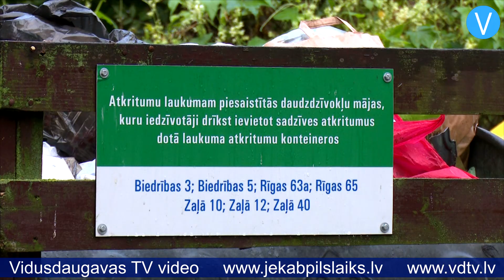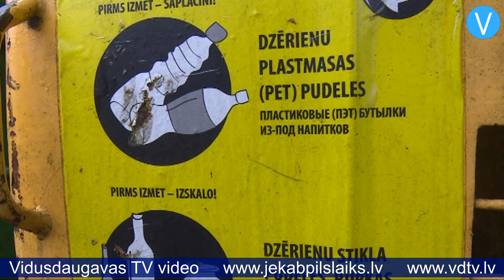Izmaiņas atkritumu apsaimniekošanā Līvānos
Drīzumā Līvānu iedzīvotājus sagaida būtiskas izmaiņas atkritumu apsaimniekošanā. Pirmkārt, no 1.oktobra samazināsies SIA “Līvānu dzīvokļu un komunālā saimniecība” sadzīves atkritumu apsaimniekošanas pakalpojuma maksa. Tarifs par vienu kubikmetru atkritumu būs par 1,51 eiro mazāks – 18 eiro 9 centi.

    Otrkārt, no 1.oktobra būtiskas izmaiņas būs sadzīves atkritumu uzskaitē daudzdzīvokļu māju iedzīvotājiem. Līdz šim bija noteikts normatīvs – teju 1 kubikmetrs nešķiroto sadzīves atkritumu gadā uz katru daudzdzīvokļu māju dzīvokļos deklarēto iedzīvotāju. Bet, ņemot vērā reālo situāciju, ka no daudziem atkritumu savākšanas punktiem tiek izvests divreiz līdz pat sešreiz vairāk atkritumu, nekā noteikts normatīvā, nolemts mainīt kārtību, kādā notiek uzskaite. Turpmāk maksa par nešķiroto sadzīves atkritumu daudzumu tiks aprēķināta, ņemot vērā faktiski saražoto atkritumu daudzumu no mājai piesaistītā punkta un sadalot šo daudzumu starp deklarēto iedzīvotāju skaitu konkrētajā mājā.

    Šāda kārtība nozīmē, ka zaudētāji būs tie, kuru mājai piesaistītajos konteineros atkritumus met citu māju iedzīvotāji. Lai cīnītos ar šo problēmu, Līvānu novada dome nolēmusi pastiprināt kontroli, palielinot reidu skaitu. Līvānu novada domes speciālisti uzsver, ka privātmāju iedzīvotāji nedrīkst savus atkritumus mest daudzdzīvokļu mājām paredzētajos konteineros. Katrai privātmājai jābūt noslēgtam līgumam ar atkritumu apsaimniekotāju, paredzot individuālu konteineru vai marķēto atkritumu maisu izmantošanu. Sods par šo noteikumu pārkāpumiem ir no 15 līdz 140 eiro fiziskām personām un no 70 līdz 700 eiro juridiskām personām.

    Tā kā maksa par atkritumu izvešanu turpmāk tiks aprēķināta, dalot atkritumu daudzumu uz mājā deklarēto iedzīvotāju skaitu, ir svarīgi pārliecināties par dzīvoklī dzīvojošo un deklarēto personu skaita atbilstību un savlaicīgi informēt “Līvānu dzīvokļu un komunālā saimniecība” par dzīvoklī deklarēto personu skaita izmaiņām.

    Tāpat speciālisti atgādina, ka ikviens iedzīvotājs var samazināt atkritumu apjomu un līdz ar to arī maksu par apsaimniekošanu, šķirojot atkritumus, jo par šķiroto atkritumu izvešanu iedzīvotājiem nav jāmaksā.

    Sandra Paegļkalne